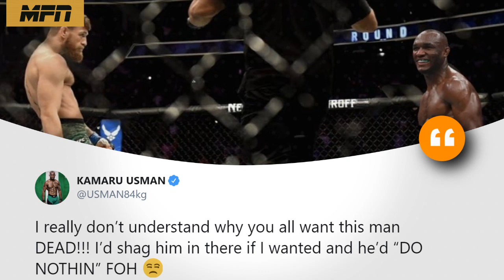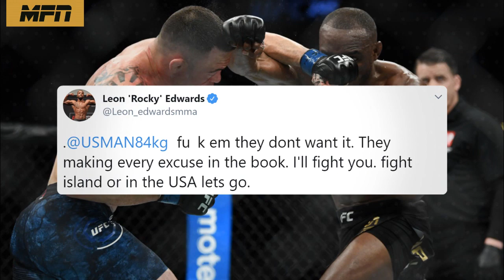Conor McGregor vs Kamaru Usman will be A LOT closer than you think, Usman offers NO TAKEDOWN clause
Conor McGregor vs Kamaru Usman rumors have ramped up discussions on this hypothetical fight and how these two match up against each other. Many write Conor McGregor off but Usman himself and MMA legend Michael Bisping remind everybody that anything is possible in MMA.

Believe You Me w/ Michael Bisping # 227 - No More Goat Ft. Scheiffer Bates and The Schmo